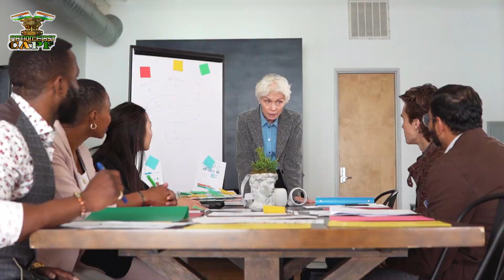Professionalism and Leadership: The Connection Explained | Army Leader's lesson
Professionalism and Leadership: The Connection Explained | Army Leader's lesson  Sam Manekshaw's Speech on  Leadership
Field Marshal's SIGMA Rules : Leadership | Success| loophole solution | Many More in Hindi Subtitle

Aaj main aapko ek video me  batane ja raha hun, jisme hum dekhenge ki professional knowledge aur professional competence ek saphal leader ke aavashyak gun hote hain. Yah kahani Bharatiya Sena ki ek ghatna se prerna grahan karti hai.
In this video you see "Leadership Lessons from Sam Manekshaw - The Man Who Led From the Front"
"Unleashing the Leader Within: Insights from Sam Manekshaw's Speech on Leadership"
"Sam Manekshaw's Speech on Leadership: Inspiring the Next Generation of Leaders"
"The Power of Leading by Example: Sam Manekshaw's Leadership Speech Goes Viral"
"Sam Manekshaw's Timeless Leadership Principles for Success and Growth"

Sam Manekshaw's speech on leadership is a legendary piece of oratory that has inspired generations of leaders in India and beyond. Manekshaw, also known as "Sam Bahadur," was a decorated Indian Army officer who served as the Chief of Army Staff during the 1971 Indo-Pakistan War. His speech on leadership is a reflection of his experiences and insights from his long and illustrious career in the armed forces.

In his speech, Manekshaw emphasized the importance of integrity, courage, and humility as essential qualities of a good leader. He spoke about the need for leaders to lead by example and to always put the interests of their team ahead of their own. He also stressed the importance of clear communication, both in giving orders and in listening to feedback from those under their command.

Manekshaw's speech was delivered with a powerful and authoritative tone that left a lasting impression on his audience. His words have since become a rallying cry for those seeking to emulate his leadership style and principles. The speech has been widely shared on social media and is considered a timeless classic on the topic of leadership.

Leaders,
Manekshaw,
why India has not progressed,
yes man,
sycophants,
professional attributes,
manekshaw leadership,
manekshaw speech,
manekshaw speech on leadership,
field marshal sam manekshaw speech,
leadership,
leadership motivation,
leadership training,
manekshaw,
sam manekshaw speech,
indira gandhi,
viral video,
trending video,
celebrity interview,
war hero,
जनरल सैम मानेकशॉ,
इंदिरा गांधी,
Bangladesh,
1971 india Pakistan war,
फ़ील्ड मार्शल सैम मानेकशॉ,
भारत,
पाकिस्तान,
बाँग्लादेश,
India,
Pakistan,
India Pakistan War,
army,
Sam Manekshaw,
St. Xavier's College,
Leadership,
field marshal sam manekshaw,
field marshal manekshaw,
sam manekshaw,
field marshal sam manekshaw biography,
field marshal,
indian army field marshal,
field marshal of india,
field marshal sam manekshaw interview,
indian army,
sam manekshaw indian army,
field marshal of indian army,
manekshaw,
sam manekshaw sigma rule,
field marshal sam manekshaw status,
sam manekshaw interview,
sam manekshaw marshal,
field marshal manekshaw interview,
Defence, NDA, CDS, ssb, Personality Development
Sir Sam's 10 leadership qualities
Leadership Lecture Sam Manekshaw
Manekshaw,
indira gandhi,
India,
Sam Manekshaw,
indian army,